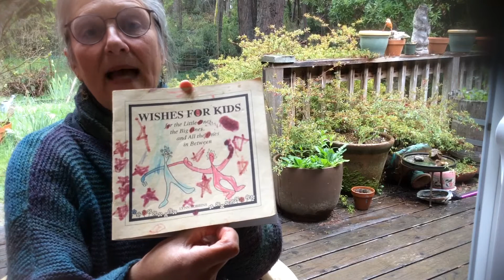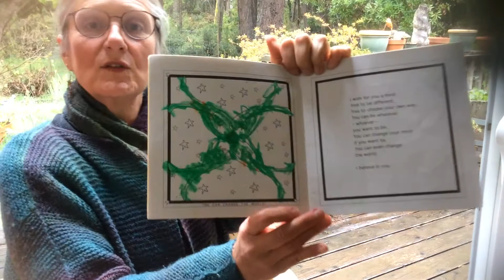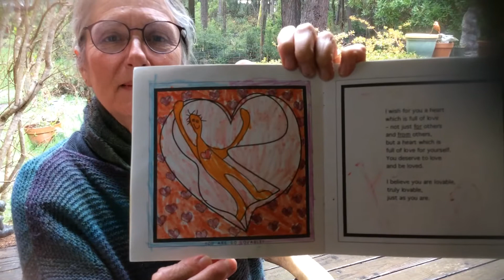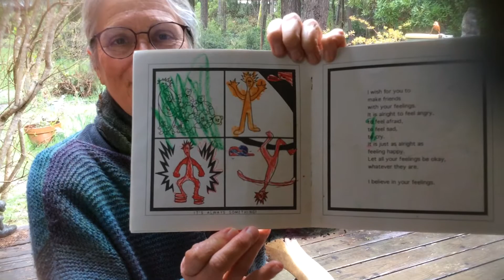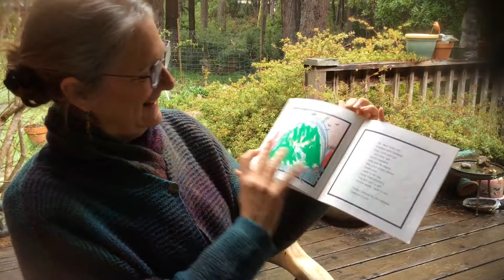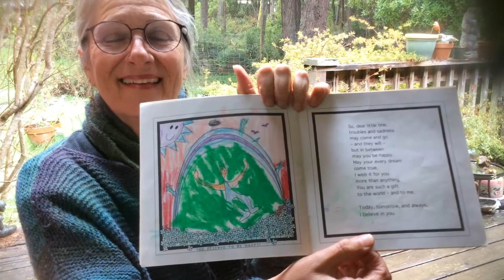Ms. B reads "Wishes for Kids"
Join Ms. Becca on her back porch for a meaningful and encouraging book!